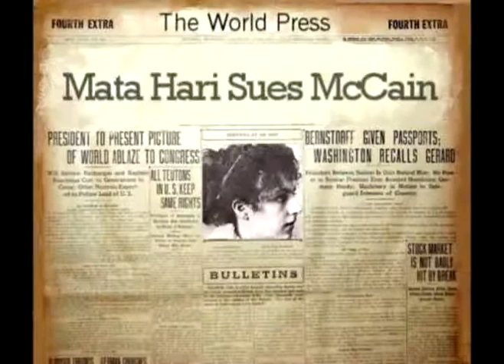Mata Hari Headline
Newspaper test